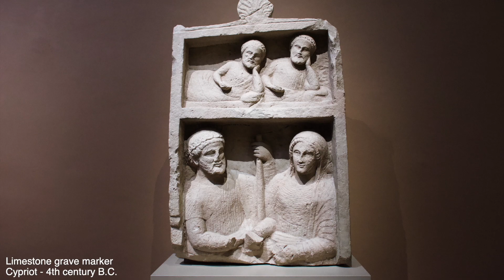The Metropolitan Museum of Art (Egyptian, Greek & Roman Exhibits)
A visit to the Greek and Roman Art Exhibit and the Egyptian Art Exhibit at the Metropolitan Museum of Art.

The Metropolitan Museum of Art's collection of Greek and Roman art comprises more than thirty thousand works ranging in date from the Neolithic period (ca. 4500 B.C.) to the time of the Roman emperor Constantine's conversion to Christianity in A.D. 312. It includes the art of many cultures and is among the most comprehensive in North America. The geographic regions represented are Greece and Italy, but not as delimited by modern political frontiers: Greek colonies were established around the Mediterranean basin and on the shores of the Black Sea, and Cyprus became increasingly Hellenized. For Roman art, the geographical limits coincide with the expansion of the Roman Empire. The department also exhibits the art of prehistoric Greece (Helladic, Cycladic, and Minoan) and pre-Roman art of Italic peoples, notably the Etruscans.

The Metropolitan Museum of Art's collection of ancient Egyptian art consists of approximately 26,000 objects of artistic, historical, and cultural importance, dating from the Paleolithic to the Roman period (ca. 300,000 B.C.–A.D. 4th century). More than half of the collection is derived from the Museum's thirty-five years of archaeological work in Egypt, initiated in 1906 in response to increasing Western interest in the culture of ancient Egypt.